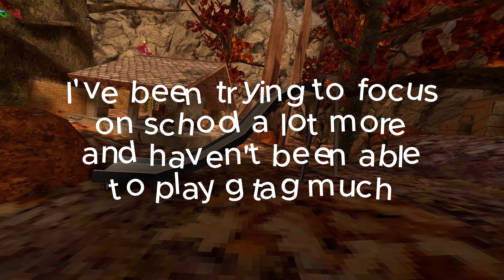On My 𝓣𝓡𝓐𝓘𝓝𝓘𝓝𝓖 Arc - A GORILLA TAG MONTAGE